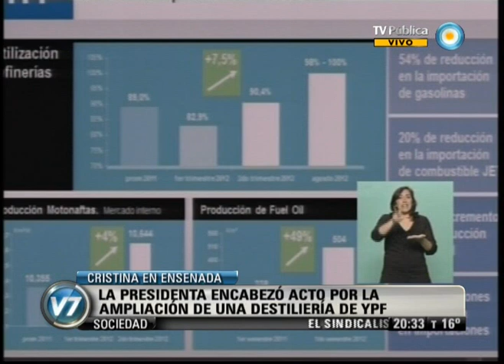Visión Siete: La Presidenta inauguró una planta de refinado para reducir las importaciones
Cristina Fernández de Kirchner ratificó la decisión del Gobierno de continuar trabajando para "transformar la realidad" y "para que más argentinos puedan vivir mejor". Lo dijo al encabezar la inauguración de una planta de refinado de gasoil de YPF en el partido bonaerense de Ensenada, que demandó una inversión de más de 1.400 millones de pesos y permitirá una fuerte reducción en la importación de combustibles. Durante su discurso, que se extendió por espacio de una hora y que fue transmitido por cadena nacional, Cristina subrayó que la gente debe tener "la absoluta certeza" de que durante su gestión "no va a tomar ninguna medida que vaya a perjudicar los intereses del pueblo argentino". Emitido por Visión Siete, noticiero de la TV Pública argentina, el jueves 9 de agosto de 2012.